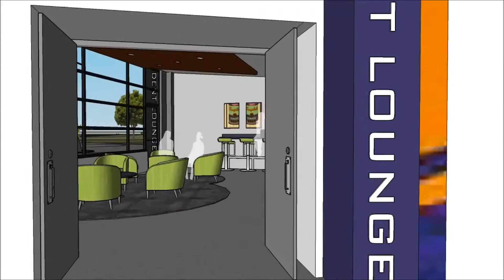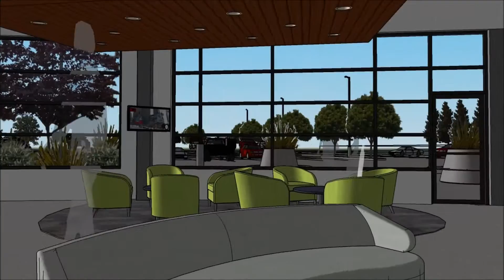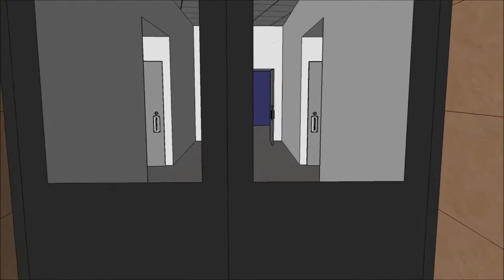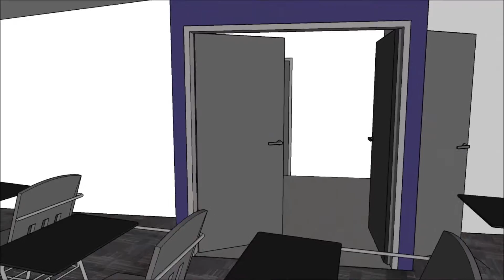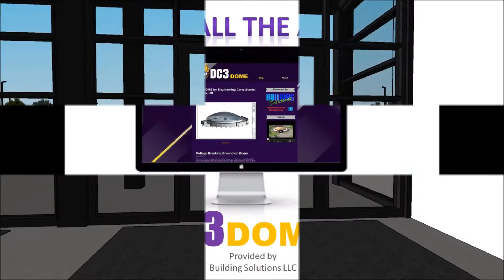DCCC DOME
Description